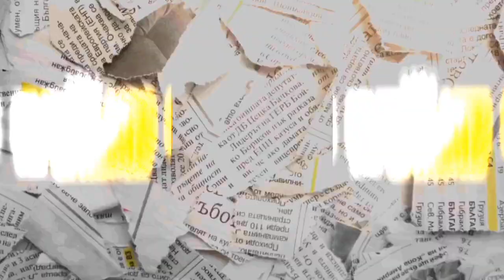FAN PIDE FOTOS A LOS PARRA EN LA TUMBA DE CARLOS PARRA Y ES FUERTEMENTE CRITICADA